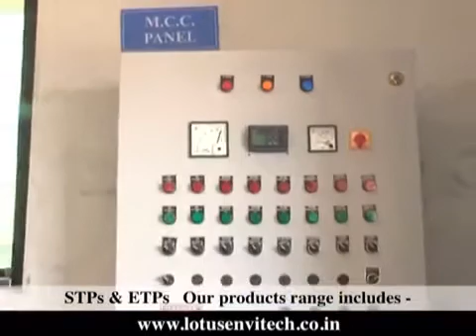Lotus Environment Technology Pvt ltd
Established in the year 2011, we, 'Lotus Environment Technology Pvt Ltd.', are an illustrious firm, providing a wide range of Sewage Treatment Plant, Water Treatment Plant, Bio Gas Plant and Filtration Systems (Ultra filtration and Reverse Osmosis System), we do turnkey projects of STPs, WTPs, ETPs, RO and UF Systems. In addition to this, we are also engaged in offering Upgradation, Revamp, Commissioning, Operation & Maintenance Services for STPs & ETPs

Our products range includes -Sewage Treatment Plants, Water Treatment Plants, Industrial Effluent Treatment Plants, Low Cost Sewage Treatment technologies, Solid Waste Management & Recycling, Bio Gas Plants, River & Nullah Restoration,

Recently we have introduced cost effective and operation friendly technology called Lotus Blue, which is easy to install and having great features like low cost, zero noise & odor, negligible maintenance, chemicals & manpower.

Our main focus is Supply, Erect, Commissioning, operation and maintenance services of ETP, STP, WTP, MSW treatment plants. We also deal in:

Water & waste water management
Solid waste management
Environmental management
Biogas plant (waste to energy plants)
Sewage treatment plants
Slaughter house effluent treatment plant
Sugar mill ETP
Dairy product unit ETP
Food processing unit ETP
Distillery ETP
RO and UF systems

We are a team of sincere experts in every stage; we have been able to attain tremendous growth in highly competitive market. Our team members are masters of their departments, which benefit us in completing the undertaken tasks in a fruitful way.

Since our inception, we are paying importance towards the quality of new supply, Up gradation of existing ETPs &STPs as well as Operation & Maintenance Services of STPs, WTPs & ETPs.  And all our services are rendered by a highly experienced team of professionals following a planned methodology. A team of deft quality auditors is hired by us to ensure that the services we are offering are accurate and free from flaws

Our Major Markets are, Indian Subcontinent, Caribbean, East/Middle Africa

South/West Africa, East Asia, Middle East.